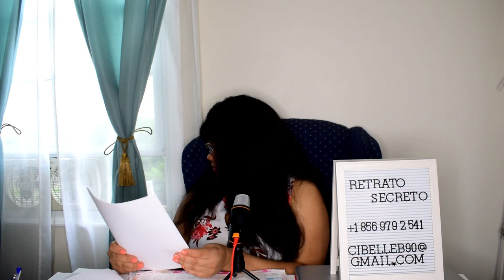MEU PRÍNCIPE ITALIANO VIROU SAPO/ RETRATO SECRETO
Oi amores, hoje teremos mais uma história aqui no nosso quadro de todas sextas-feiras.. E a história de hoje será cheia de amor e drama com um italiano que tinha tudo pra ser um príncipe.. Tudo começa dentro de um avião onde nossa Fernanda conheceu o homem com quem ela se apaixonou logo de cara e que tinha tudo pra dar certo, mas no decorrer do tempo ele se tranformou em um verdadeiro sapo, mas se você quer saber a história toda corra pra assistir o vídeo e se não for inscrito aproveita pra se inscrever e ative o sininho para receber todas as nossas histórias todas as semanas.. E não esqueça de deixar o like no vídeo pois ajuda muito.

Se você tambêm tem uma históra e quer compartilhar com a gente é só enviar para o zap: ou para o e-mail

UM BEIJO A TODOS E ATÉ O PRÓXIMO VÍDEO.